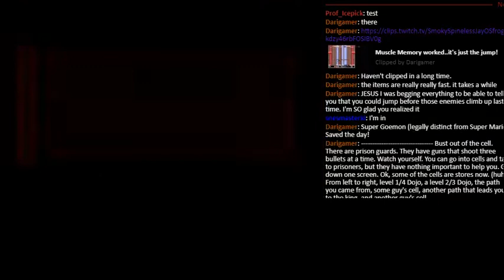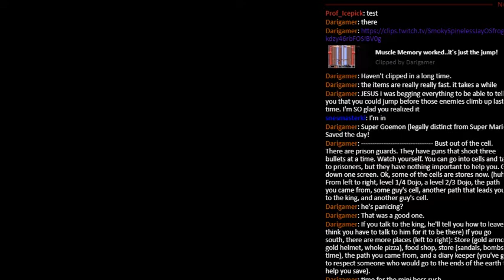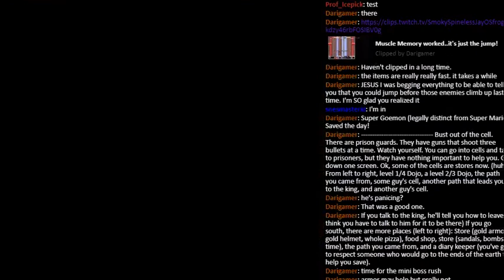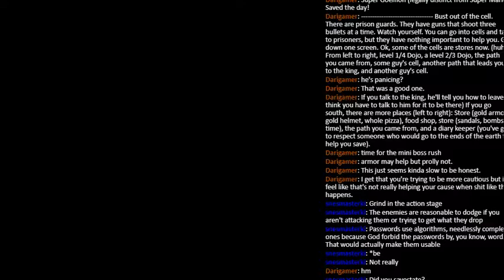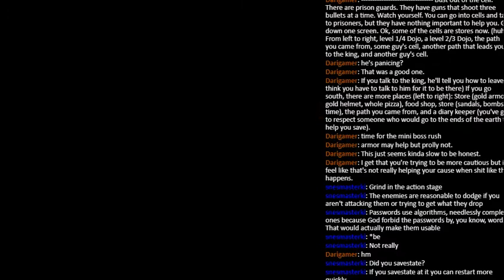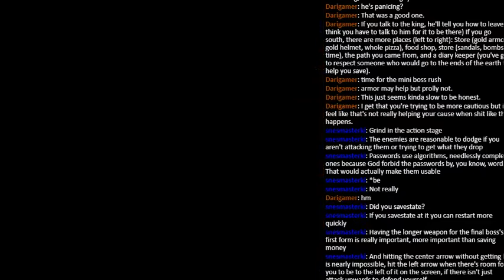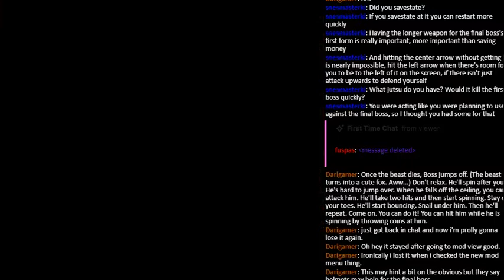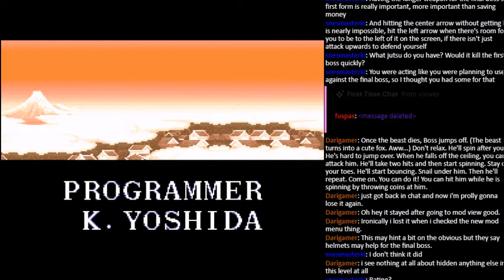Goemon Take You Back to the Past - Episode 3: I'm Goemon to Hell For This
Somehow, finishing this game felt even more cathartic than beating Donkey Kong 64. Maybe it's because despite how long DK64 took me, pretty everything (outside of that brief hiatus) went according to plan. I never really got "stuck" in the game, per se. Mystical Ninja, on the other hand, wasn't nearly as smooth. And the fact a lot of that progression required grinding really didn't help much either.

Regardless, I did manage to finish Stage 8 this time. The real problem was actually getting back to the area where I needed that damn flying jutsu to continue, believe or not. I guess my muscle memory might've decayed in the days since I'd last streamed. Regardless, the first time I got back to where I got stuck last time I finished the stage no problem. Seriously, what the hell was that end boss supposed to be?

Then when I finally reached the final level, it was back to grinding. I wanted two of those full health recovery items on me for the final boss rush. So while it was boring, it was also kind of necessary. Honestly, I kind of regret still having an extra life on me... because without those healing items, I definitely wasn't going to be able to get through what essentially amounted to 4 boss fights in a row. It really doesn't help that the game basically cripples you any time you make a mistake, so I had to get really good at those first two rematches to actually make any headway on either of the final boss's forms.

From what I hear, the second SNES Goemon game drops a lot of the more annoying aspects of this one, opting to focus more on pure challenge than gating progress with incredibly expensive items. Not sure if I'll play that one any time soon. Either way, I'm done for the year... so I'll see you sometime next January. Hope the rest of 2021 treats you all well!